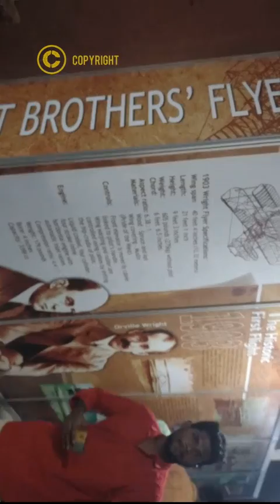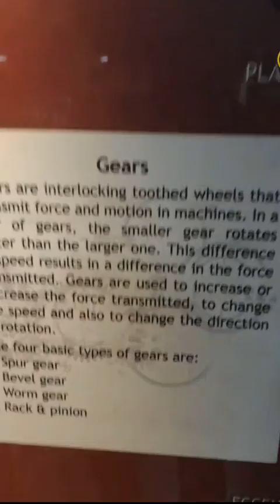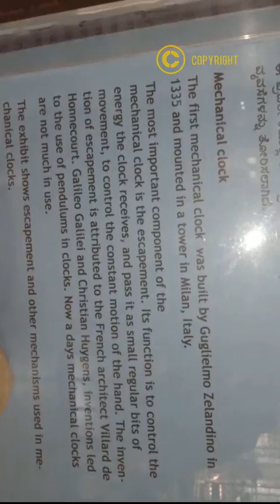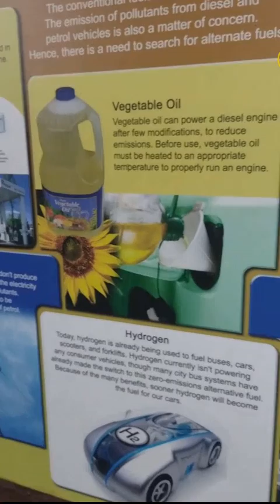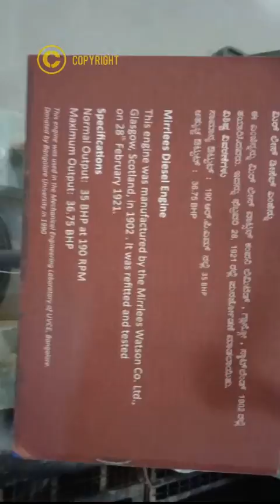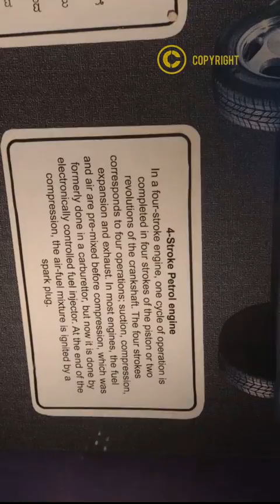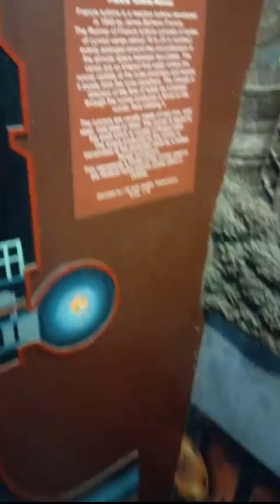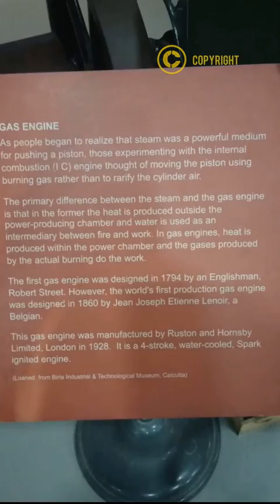VITM- Visvesvaraya Industrial and Technological Museum- Bangalore-Part 1